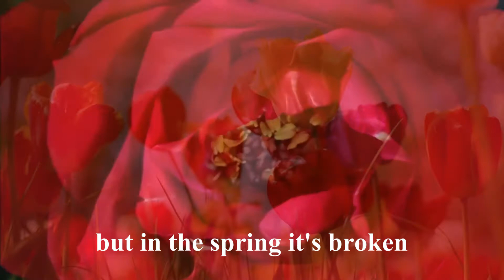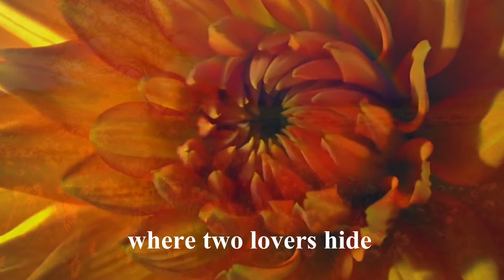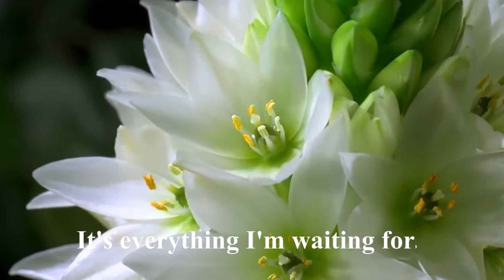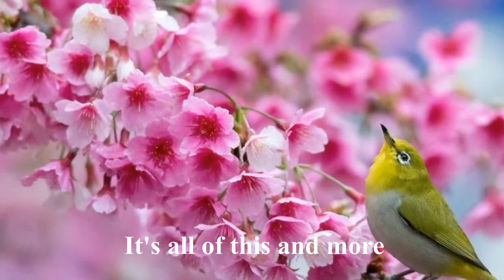"Music of Springtime"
Vocals and lyrics by Roma Marx Andenmatten